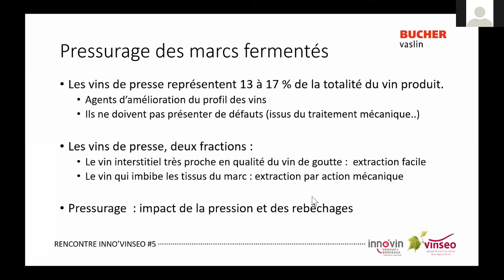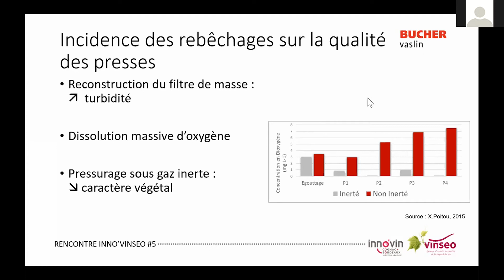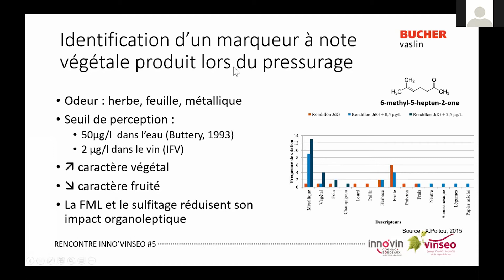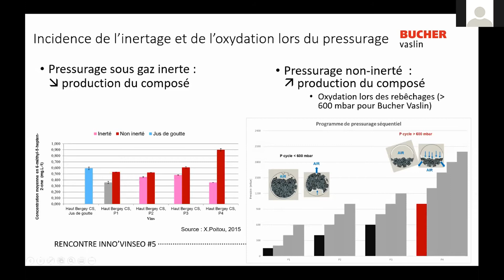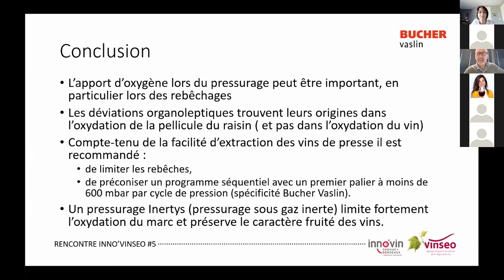Bucher Vaslin : L’impact du pressurage sur le caractère végétal des vins de presse de rouge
Plongeons-nous dans l’univers sensoriel des vins, autour des arômes.
Evocateur de souvenirs, libérateur d’émotions, le bouquet aromatique d’un vin fascine par sa complexité, surprend par son originalité ou déçoit par son absence. De la vigne au verre de vin, nous vous invitons à un partage d’expériences, d’expertises et de solutions afin d’identifier, de détecter, d’analyser, de révéler, de supprimer ou encore de qualifier et marketer ces précieuses molécules volatiles qui constituent la palette aromatique de nos vins et leur permettent de se différencier sur les marchés mondialisés !
Voilà l'intervention de Bucher Vaslin  intitulée : L’impact du pressurage sur le caractère végétal des vins de presse de rouge par Pascal Noilet